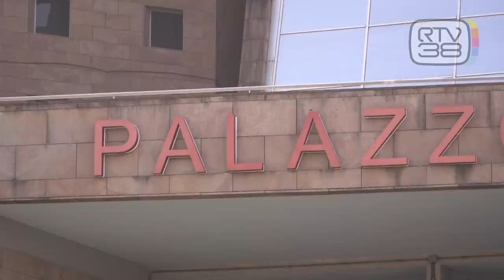PEREIRA SI DIFENDE: "HO CHIARITO, SONO SERENO"